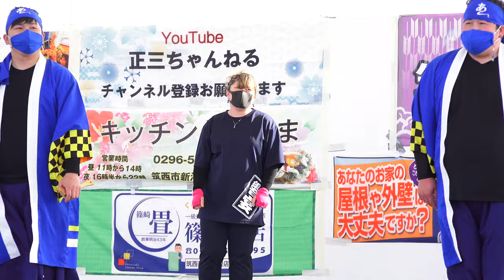ACT_③『なりわい節』【4K】／二日目第三部／筑西YOSAKOI祭り2023春